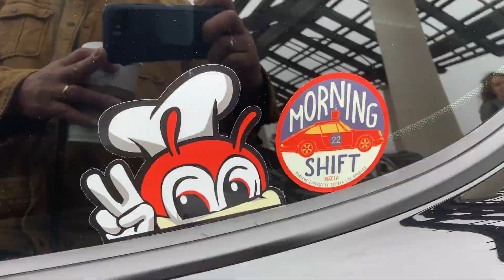Jollibee Visiting South OC Car Show [VLOG #111]